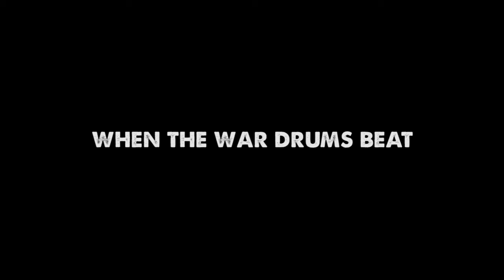When the war drums beat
Since beginning as a Digital Cinematography student at Full Sail University, I've learned a few new tricks and techniques. I hope that viewers will be able to see a distinct difference now from the works I've created in the past.

Looking for more history about Marine air transport history? Discover your legacy today.

Music: Pacific Rim Theme "Epic Rock" Cover/Remix (Little V)
Artist: Little V Mills